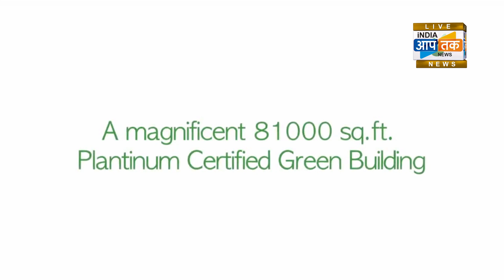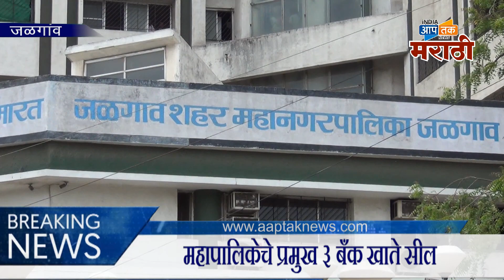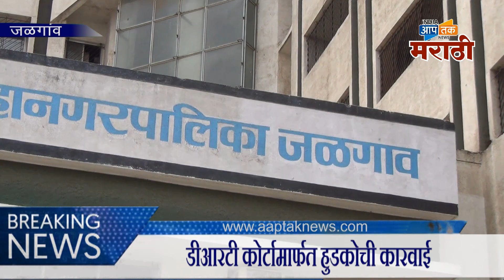जळगाव महापालिकेचे प्रमुख ३ बँक खाते सील,डीआरटी कोर्टामार्फत हुडकोची कारवाई